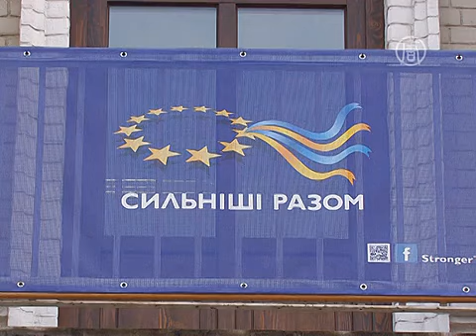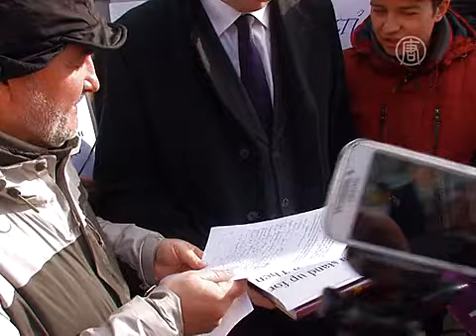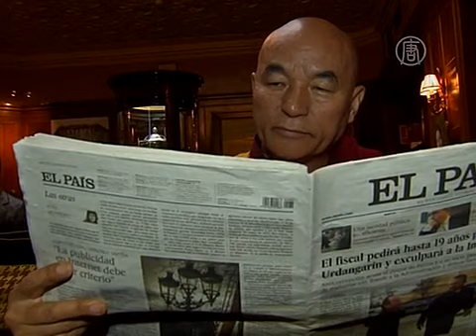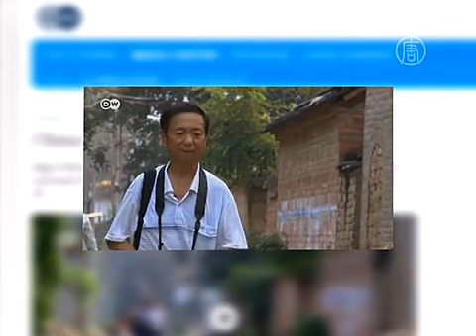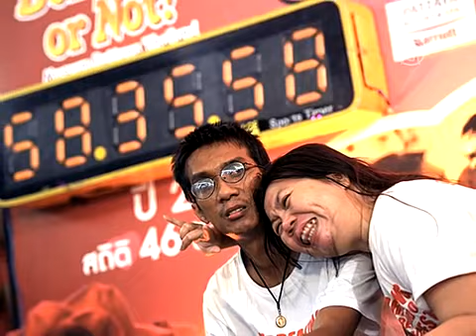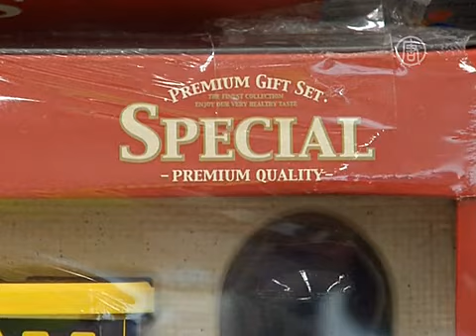Обзор мировых событий (с 9 по 13 февраля) (новости)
Обзор мировых событий (с 9 по 13 февраля).

В выпуске:

1. Зимняя Олимпиада диктует моду в Сочи
2. Украинцы пикетируют посольства Австрии и Германии
3. В Испании выписан ордер на арест Цзян Цзэминя
4. Лесные пожары в Австралии не удаётся потушить
5. В Мексике закрыли тоннель наркопоставщиков
6. Чаще всего раком заболевают в Китае
7. Премьер Австралии поживет с аборигенами
8. В Германии соревновались на лучший рёв оленя
9. На самое долгое объятие соревновались в Таиланде
10. Тушёнка стала фаворитом на столах южнокорейцев
11. Филиппины: массовая свадьба за счет властей
12. Собаки соперничают на старейшей выставке в США
13. Коломенская пастила спасает от пьянства
14. Шоколадные платья покорили подиум в Брюсселе